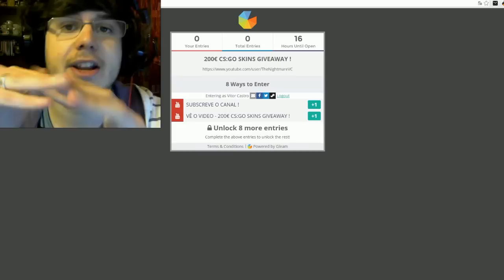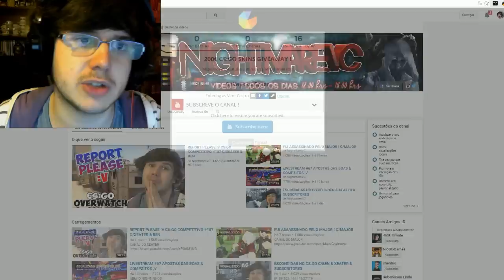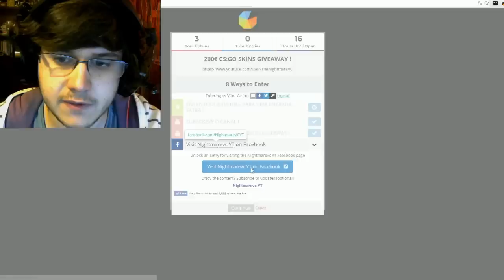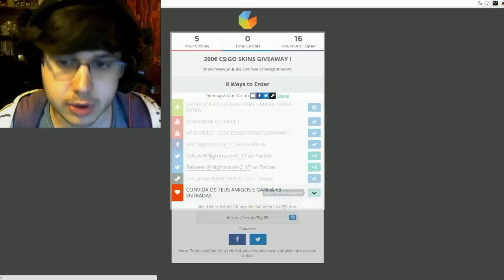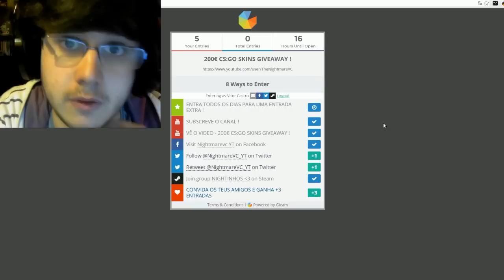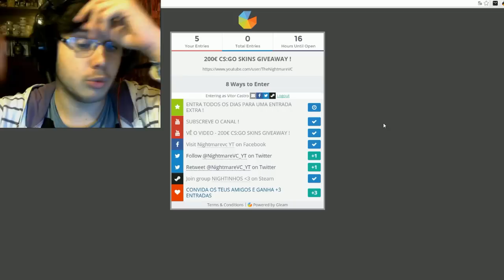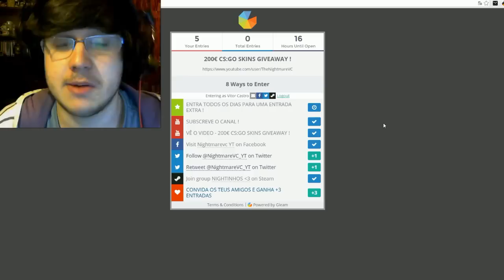200€ CS:GO SKINS GIVEAWAY ! OMG *.*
VENCEDORES ANUNCIADOS A 14/10/15 , BOA SORTE A TODOS ! :3

Boas Pessoal , mais um vídeo, desta vez 200€ CS:GO SKINS GIVEAWAY!
Partilhem !

MKMT2 : NightmareVC
Melicia 2 : NightmareVC
League Of Legends : NightmareVC
GenesisMT2P : NightmareVC
World Of Metin2 : NightmareVC
Essensial Metin2 : NightmareVC
MT2Portugalia : NightmareVC
S4 League : NightmareVC

SPECS DO PC :
Motherbord : ASUS B85M-G
Processador : INTEL CORE i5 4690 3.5GHZ 6MB SKT 1150 BOX
Placa Gráfica : ASUS GEFORCE GTX660 DIRECT CU II PH OC 2GB GDRR5 PCI-3.0
Disco : WESTERN DIGITAL CAVIAR BLUE 1TB 7200RPM 64MB SATA III 3.5
RAM : MEMÓRIA KINGSTON HYPER-X 4GB 1600MHZ CL9 DDR3 ( x2 = 8GB )
Fonte : XFX PRO550W CORE EDITION
Caixa : NOX COOLBAY SX